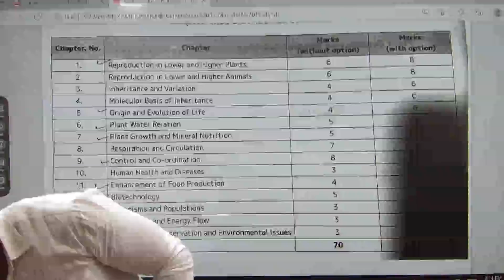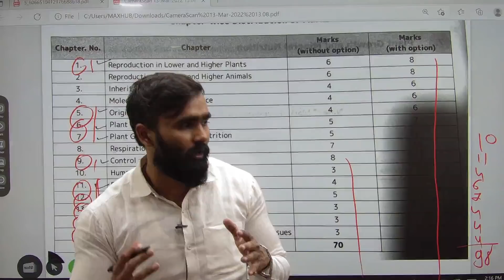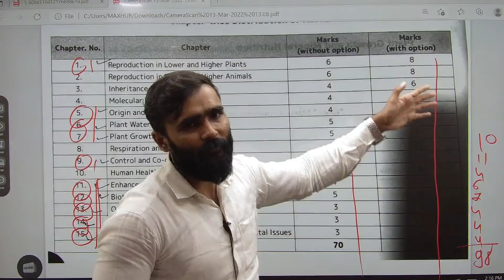Biology मे कौन सा Chapter पहले Start करे ? |12th Std Science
Biology मे कौन सा Chapter पहले Start करे ? |12th Std  Science @Giri Tutorials ​